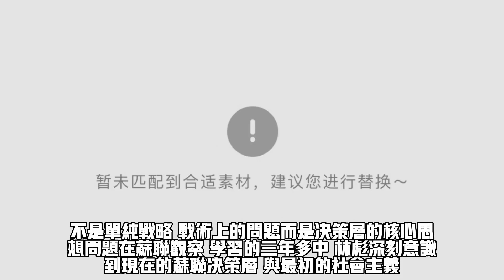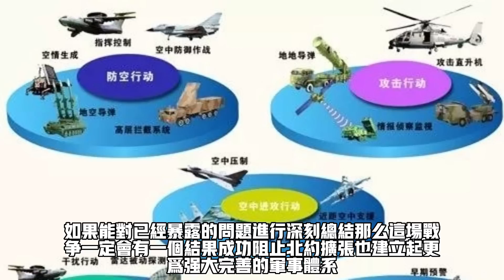俄烏戰爭持續一年多，回看林彪在83年前對蘇聯的評估，還真的沒錯#歷史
俄烏戰爭持續一年多，回看林彪在83年前對蘇聯的評估，還真的沒錯